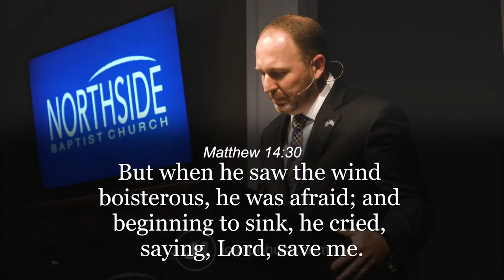What Are You Trusting?